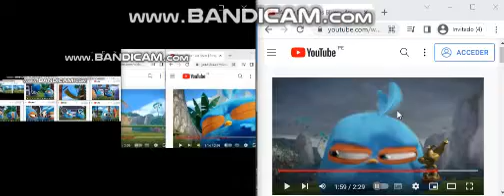Up To Faster 42 To Angry Birds Blues